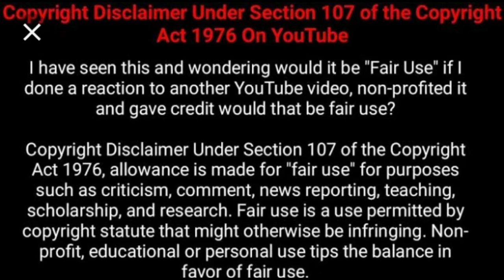Could this be Mihlali’s new boyfriend?